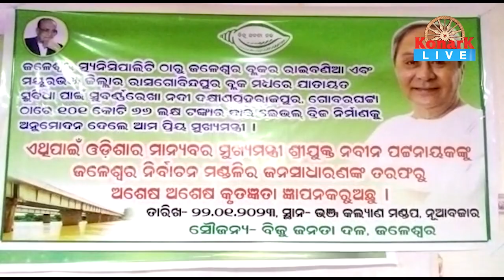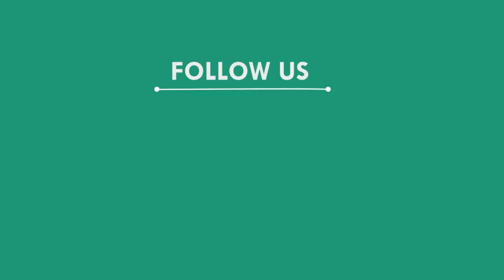ଦକ୍ଷିଣ ପ୍ରହରାଜପୁରରୁ ଗୋବରଘାଟାକୁ ସଂଯୋଗ ପାଇଁ ନିର୍ମାଣ ହେବ ପୋଲ, ଜଳେଶ୍ୱର - ବାଲେଶ୍ୱର || BALASORE NEWS